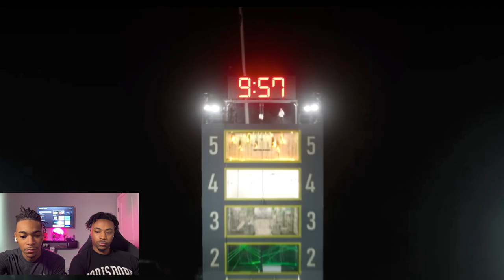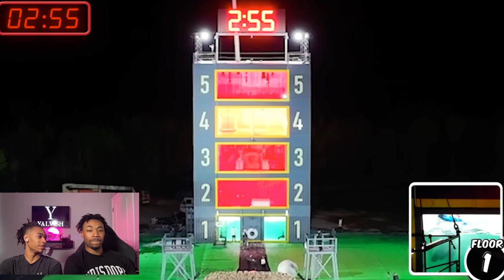In 10 Minutes This Room Will Explode!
🔥 Brace yourselves! Join MrBeast in the ultimate countdown challenge. Can you survive the explosion in this room? Tune in and find out in just 10 minutes! 💥